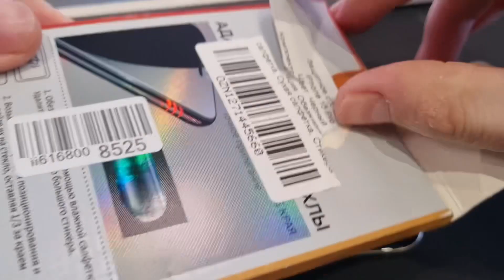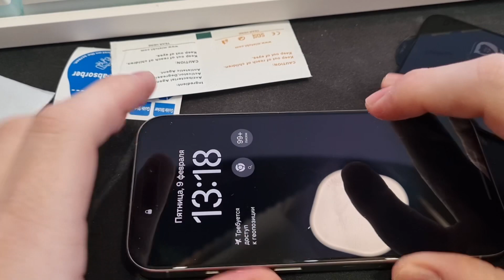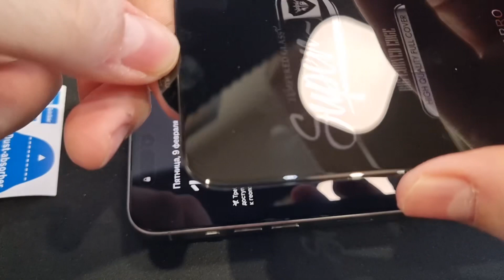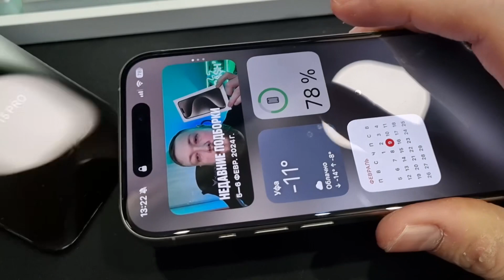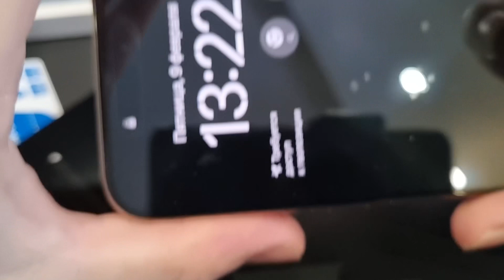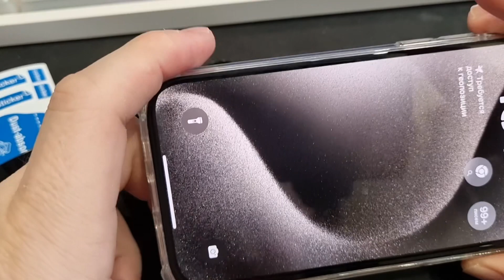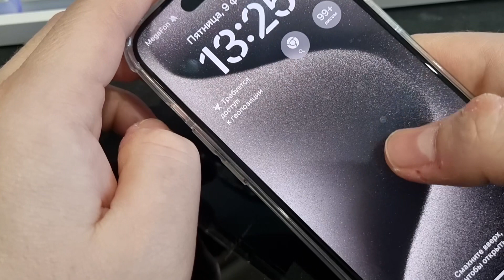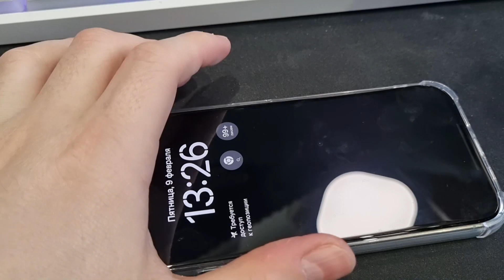Как наклеить защитное стекло на IPhone 15 pro